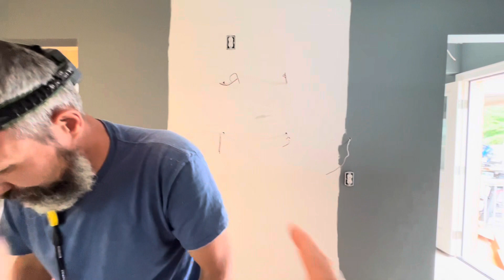Kitchen Makeover: Coffee Bar | How to Build a Custom Coffee Bar | Flip House Update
This kitchen had a blank wall that really needed some excitement, so we decided to add a fun new coffee bar!  We used 42 inch upper cabinets to really maximize the storage in this small kitchen. New cabinets, new tile backsplash, new lighting, and even a TV. What more could u ask for?!

Cabinet hardware